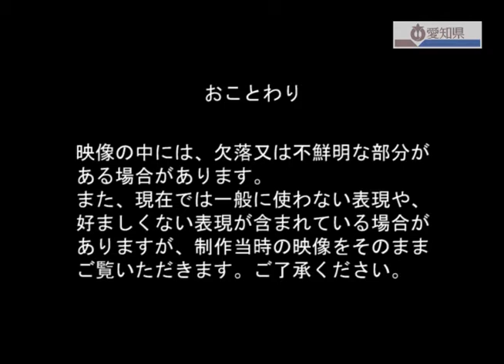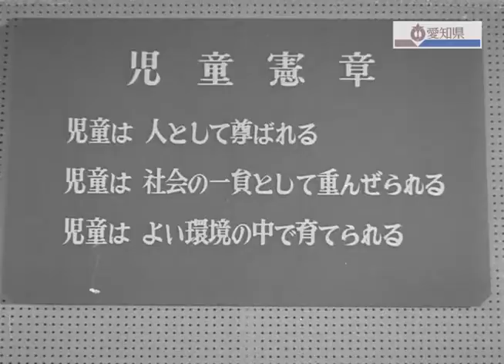第142号栄える名古屋港、愛知の西瓜、愛知県社会福祉会館完成